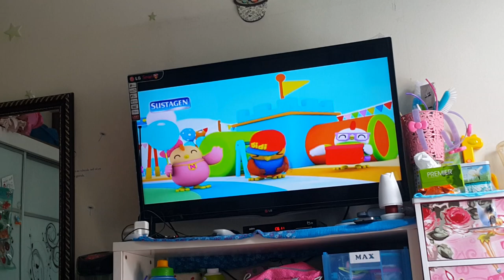Didi & friends susu sustagen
Kaklong kakngah dance